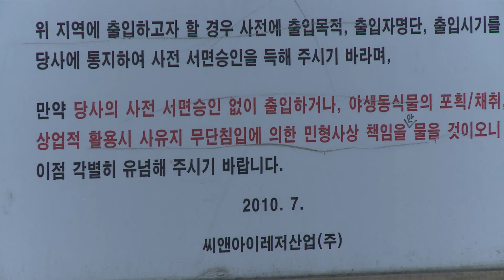굴업도 씨앤아이레저산업 사유지 출입금지 피켓 3